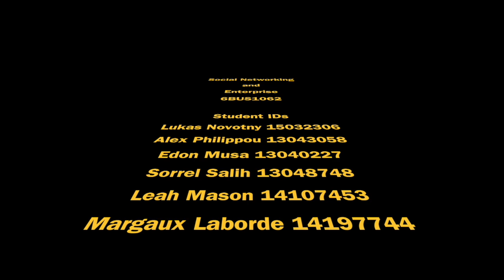Nike JUSTDOIT - 6BUS1062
Nike, Justdoit.

Alex Philippou - 13043058
Edon Musa - 13040227
Margaux Laborde - 14197744
Lukas Novotny - 15032306
Leah Mason - 14107453
Sorrel Salih - 13048748

VIDEO: Nike Football Boots Justdoit.